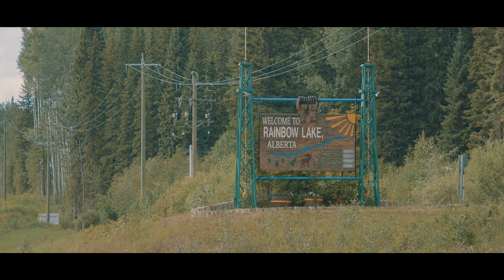Rainbow Lake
Rainbow Lake is a town in northwest Alberta, Canada. It is located west of High Level at the end of Highway 58, in Mackenzie County.

The town carries the name of the nearby lake, formed on the Hay River, that was so called due to its curved shape

Folks in Rainbow Lake are proud of their community and for good reason. Home to about 795 residents, Rainbow Lake is located on Hwy. 58 about an hour and a half west of High Level. A year-round hub of recreation, the town is one of Alberta’s newest communities and boasts a state-of-the-art, multi-use recreational facility that is the envy of towns many times its size! The facility houses a fitness area, library, curling club, lounge, skating and curling rinks, as well as a large meeting hall. Young families in the area appreciate the new children’s centre dedicated to programs for children and youth. From toddler through pre-teen, the facility ingeniously fulfills the needs of all.

The list of amenities is rounded out with a range of shopping and health care services, as well as a nine-hole golf course with a comfortable clubhouse to take advantage of the long summer nights.

In the 2016 Census of Population conducted by Statistics Canada, the Town of Rainbow Lake recorded a population of 795 living in 303 of its 475 total private dwellings,  With a land area of 10.76 km2 (4.15 sq mi), it had a population density of 73.9/km2 (191.4/sq mi) in 2016.[3]